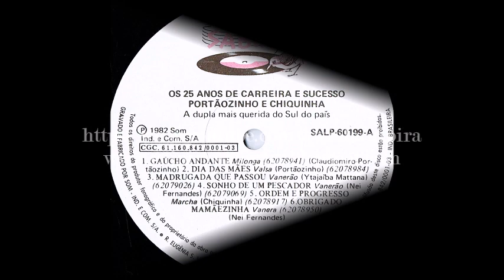Portãozinho & Chiquinha - Sonho de um Pescador - (Vanerão) 1.982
Portãozinho & Chiquinha - Sonho de um Pescador - (Nei Fernandes) Vanerão 1.982  -  LP - Portãozinho & Chiquinha - 1.982 - Os 25 Anos de Carreira e Sucesso - (Sabiá SALP-60.199).